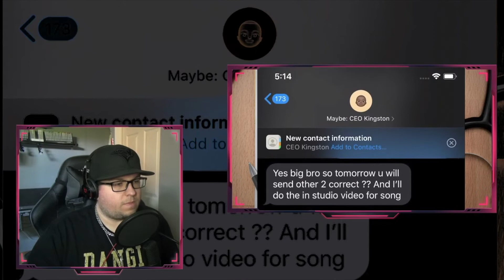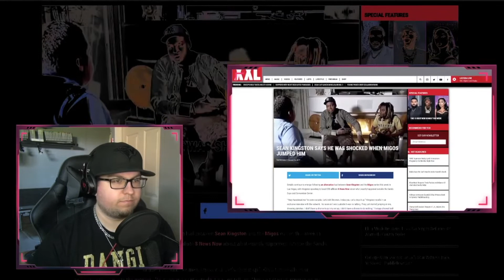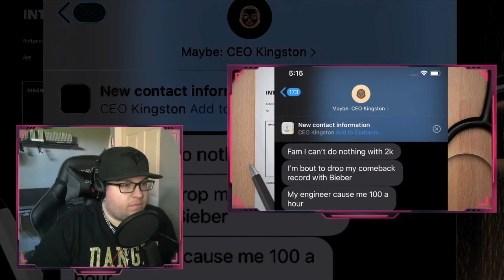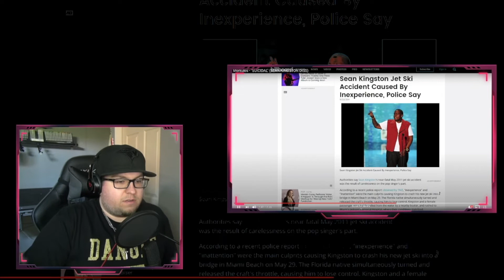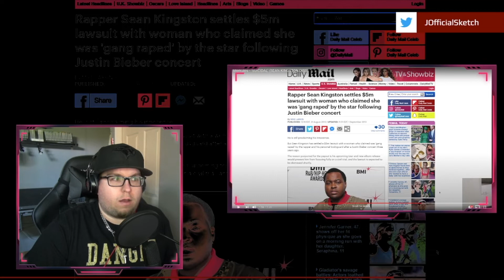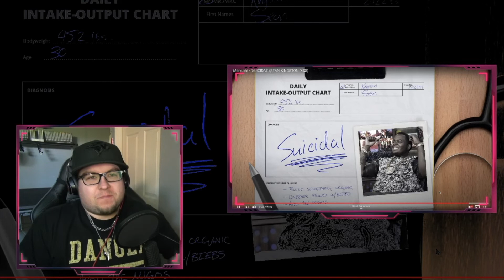Merkules - ''SUICIDAL'' (SEAN KINGSTON DISS) - Reaction | JesseOfficialSketch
Here's my reaction to the diss track made by Merkules
Haven't heard Sean Kingston name for so long and this is not how I thought I'd hear it now lol
Great track by Merkules and man this quarantine is just bringing out the fire within him to make track after track

Show some love and support to my friend Leenda and grab some of her fire merchandise over

Equipment:
Camera - Sony Handycam HDR-PJ760
Microphone - MAONO PM401 USB microphone

Thank you so much for the Love and Support! I really appreciated it